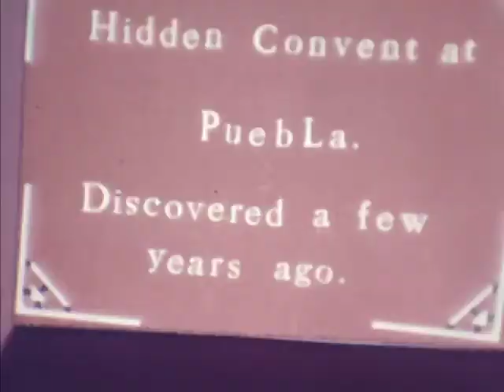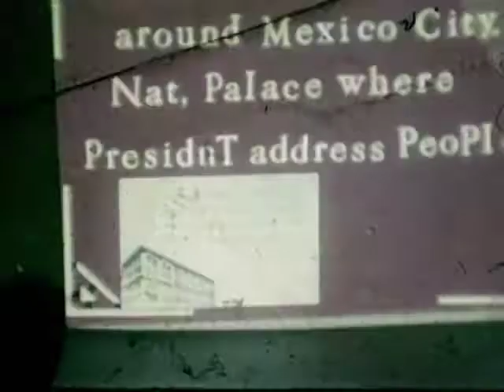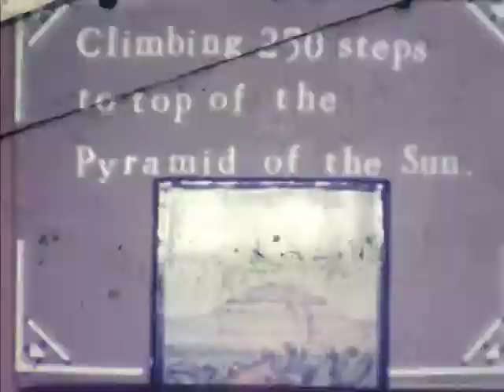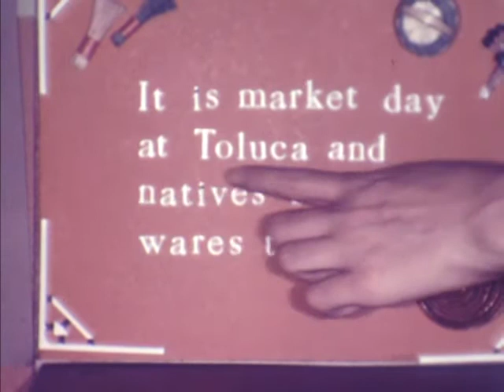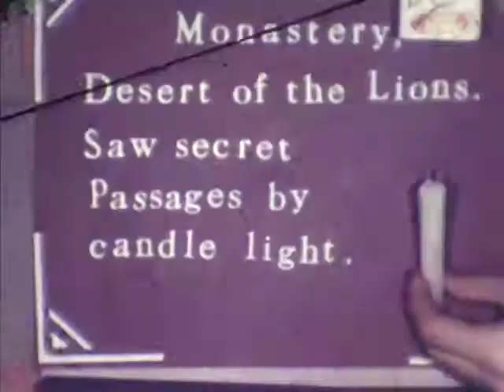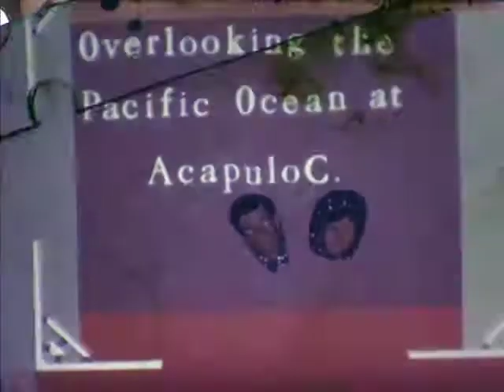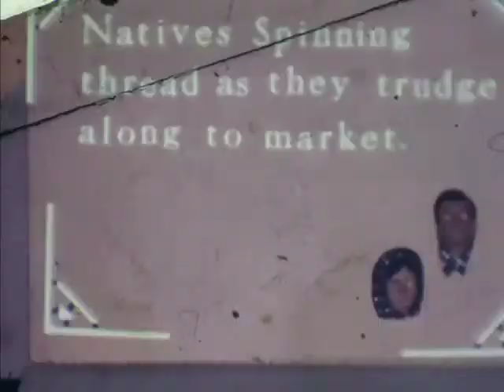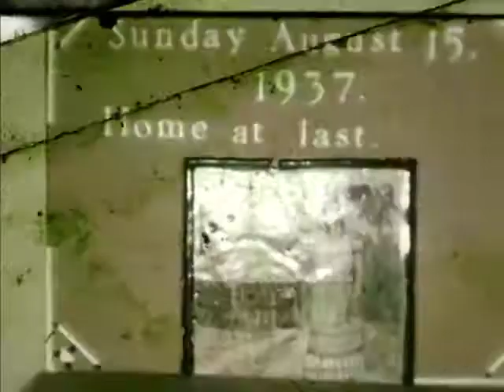Home Movies - Mexican trip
(Hoff53) The Hoffman family visits Mexico.

We digitized and uploaded this film from the Center for Home Movies.